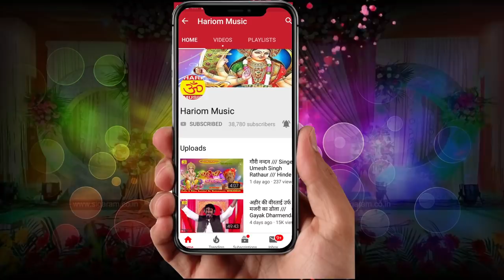मोदी के गोदी में निरहू !! Gayak Dharmendar Yadav !! New Samajwadi Geet 2019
Album : मोदी के गोदी में निरहू
Song :-  मोदी के गोदी में निरहू
 Gayak :- Dharmendar yadav
Kavi :-Subedar  yadav
Music Director :-Mannu Yadav
Editer ;-  Pawan Premi - Irfan Ahmad